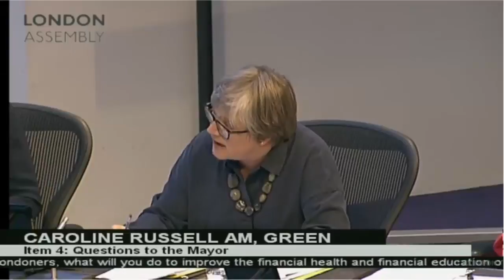Do young people know how to avoid payday loan debt traps?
Caroline Russell AM asks the Mayor to follow on from her work investigating young people falling into debt traps.

The Mayor promises to organise a summit to promote the work of charities and organisations actively educating young people to stay financially healthy.

Mayor's Question Time, 17 May 2018